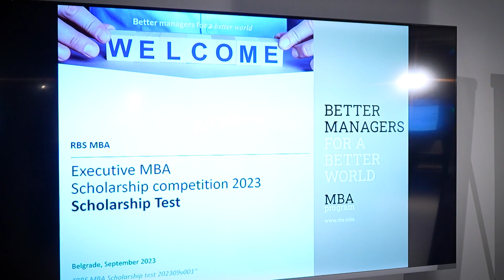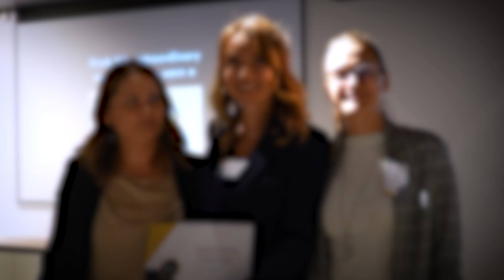RBS Scholarship winner 2023 - Vanja Kljajević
𝐘𝐨𝐮𝐫 𝐓𝐮𝐫𝐧 𝐭𝐨 𝐖𝐢𝐧: 𝐈𝐧𝐬𝐢𝐠𝐡𝐭𝐬 𝐟𝐫𝐨𝐦 𝐋𝐚𝐬𝐭 𝐘𝐞𝐚𝐫'𝐬 𝐒𝐜𝐡𝐨𝐥𝐚𝐫𝐬𝐡𝐢𝐩 𝐖𝐢𝐧𝐧𝐞𝐫

In this video, Vanja Kljajevic shares her story, providing an inside look at the competition process while highlighting the unique benefits of the Executive MBA Program, such as networking opportunities, career advancement, and leadership development.

This could be your story, too.

hashtag#ApplyNow hashtag#EMBAScholarship hashtag#EMBAExperience hashtag#AdvanceYourCareer